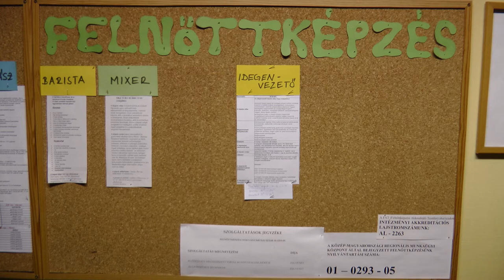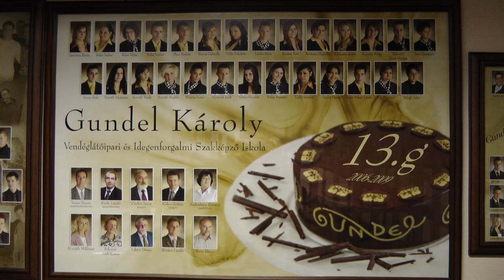Válasz-utak: Pályaválasztás - Gundel Károly Vendéglátó és Idegenforgalmi Szakképző Iskola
A gyerekek ezúttal elhagyják a rádió épületét, és pályát választanak. Vendégségbe mennek a Gundel Károly Vendéglátó és Idegenforgalmi Szakképző Iskola, ahol Flóra és Domi próbára tehetik az egyensúlyérzéküket, és komolyan elképzelhetik a jövőt egy szállodában vagy étteremben.